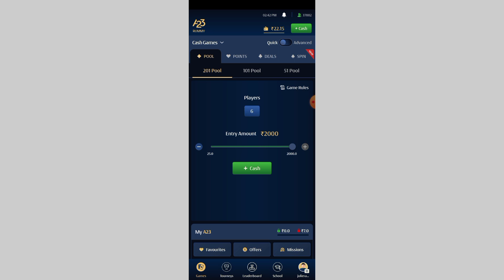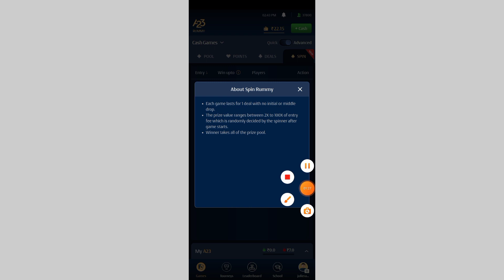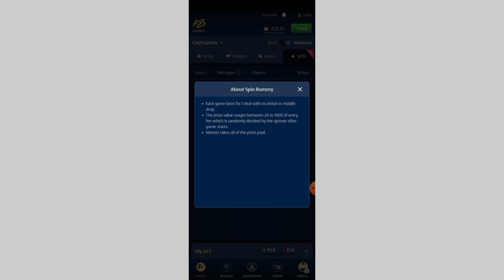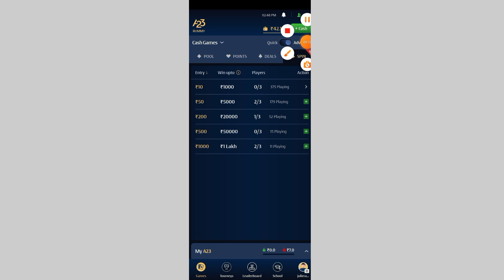How to play Spin Rummy in A23 Rummy || Spin rummy full tutorial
A23 Rummy app me spin rummy kaise khelte hai wohi dekhneko milega is video me.

Dosto A23 Rummy app me ek new option aya hai jiska name hai spin. Toh eh spin rummy kaise khelte hai, spin rummy khelneka kya kya rules hai sabkuch details me dekhneko milega is video me. video ko end tak dekhiyega toh apko sabkuch samajhme ajayega.